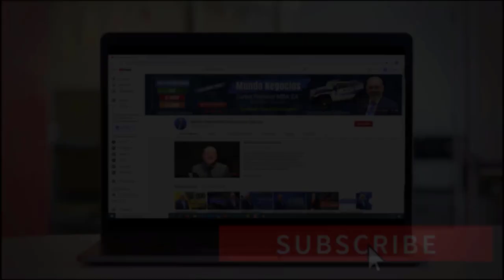📈 ¿Qué es el Marketing Digital? | MARKETING DIGITAL 2021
2. Comenta en los Videos la Mayor Cantidad de veces  ✅
3. Comparte Nuestros Videos a sus Amigos o Familiares ✅
4. Darle LIKE al Video ✅

En los últimos años se ha vuelto muy popular en todo el mundo el término "Marketing Digital", y esto se ha dado, ya que es algo que todos los negocios deben utilizar para entrar al mundo comercial, pero ¿qué es?
PÁGINA OFICIAL DE CARLOS RAMIREZ EN FACEBOOK